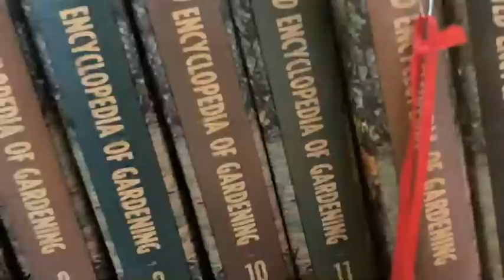lyn vlog #1 - the itsy bitsy m/v